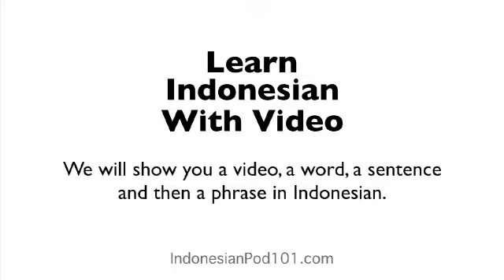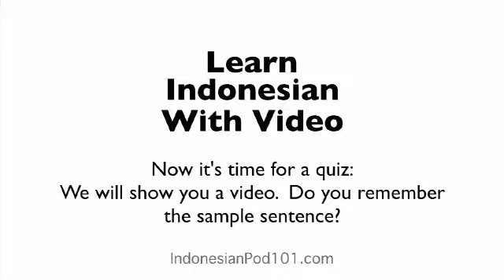Learn Indonesian with Video - IndonesianPod101.com Is Not Your Ordinary Wolf in Sheep's Clothing!!